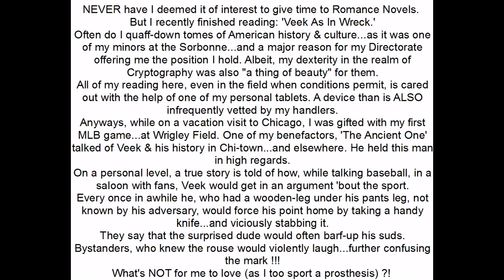Veeck As In Wreck.